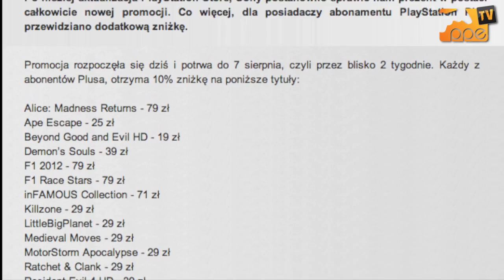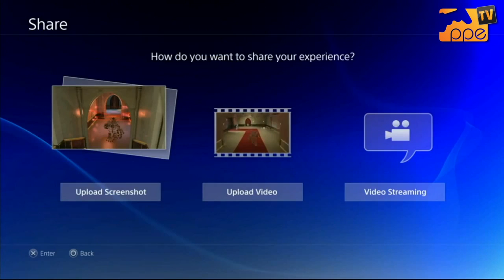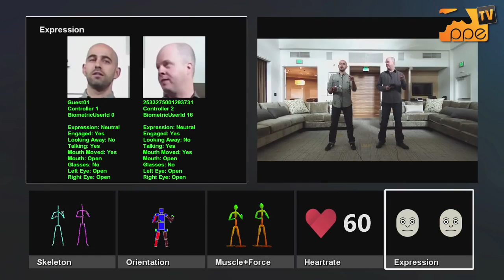Gość Niedzielny - odcinek 12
Gość Niedzielny okraszony numerem 12 właśnie wylądował w sieci. Sezon ogórkowy trwa w najlepsze, ale udało nam się wyrwać kilka ciekawych informacji ze świata elektronicznej rozrywki. Mówimy między innymi o zapomnianym Agencie, atrakcyjnej promocji na PS Store, filmie Gran Turismo, ponownej zmianie polityki Microsoftu oraz rozwodzie Konami i Mercury Steam. Do zobaczenia za tydzień.